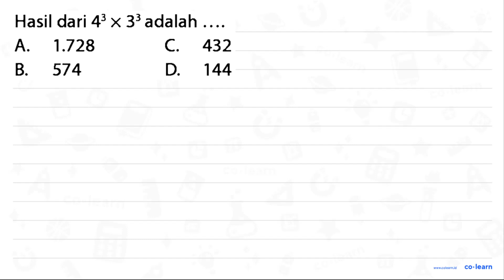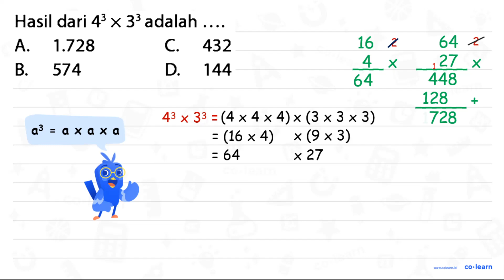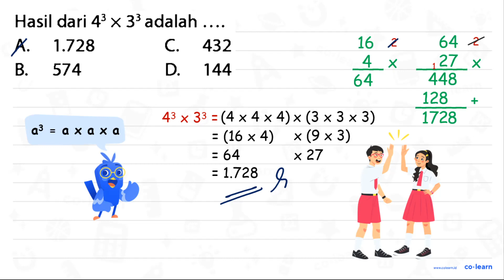Hasil dari 43 X 33 adalah A 1.728 C 432 B. 574 D. 144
Topik atau Materi: Operasi Hitung Pangkat Dua (Perkalian dan Pembagian) - Perpangkatan dan Akar - Aritmatika - Matematika Kelas 5 SD - K-13

Sumber Soal: Raja Bank Soal Matematika SD Kelas 4, 5, dan 6, K-13, UA, 2015 , N/A

00:00 : Bedah Soal
01:00 : Konsep, rumus dan pengertian Operasi Hitung Pangkat Dua (Perkalian dan Pembagian)
01:18 : Langkah penyelesaian soal
02:10 : Jawaban akhir
02:40 : Penutup